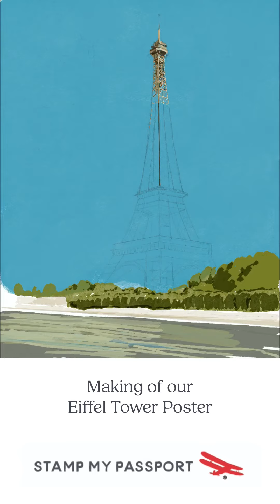Paris 3 piece short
Our collection of vintage Paris decor includes three amazing illustrations of iconic landmarks: the Eiffel Tower, Sacre Coeur, and Le Consulat Cafe - the quintessential French bistro. These pieces are the perfect way to bring a touch of Parisian charm into your home.